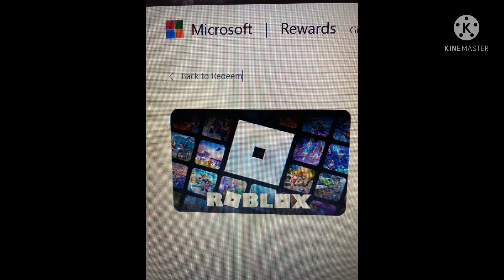Guys do you think I can get the 1mil robux